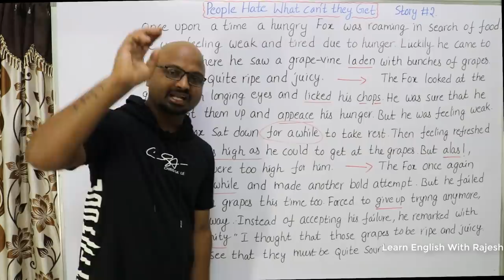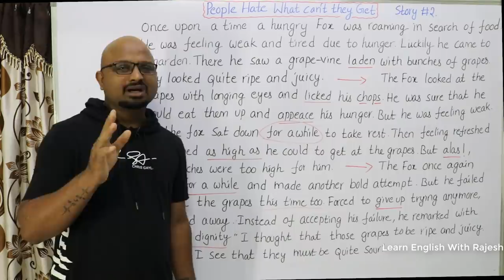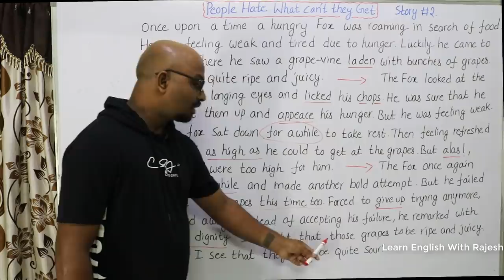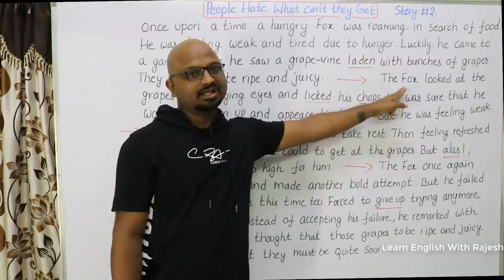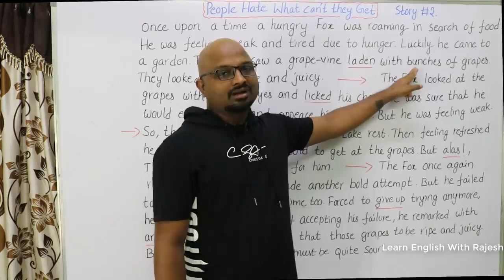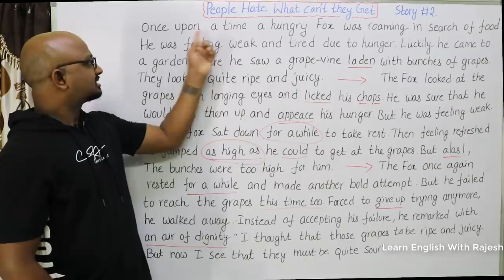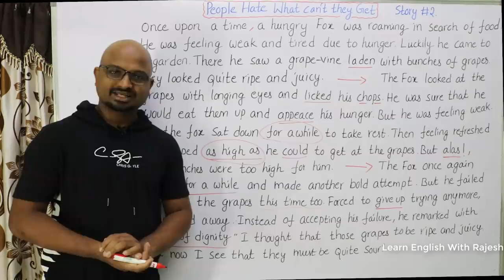Learn Spoken English Through Stories #2 || కధల ద్వారా స్పోకెన్ ఇంగ్లీష్ #2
Resume Writing, Tell me about Yourself, Group Discussion, Interview Skills, తెలుగు లో మొదటినుంచి నేర్చుకోవడానికి. ఈ లింక్ ని క్లిక్ చేయండి.